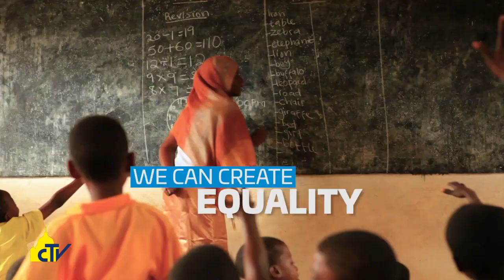Vatican Magazine, "La categoria dell’amore ferma la fame", 20-10-2017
La categoria dell’amore ferma la fame

Papa Francesco alla Fao, per la Giornata mondiale dell’alimentazione, dona una scultura di Aylan, simbolo della tragedia delle migrazioni, e ricorda che il principio di umanità impone di condividere i frutti della terra con tutti gli abitanti del pianeta.